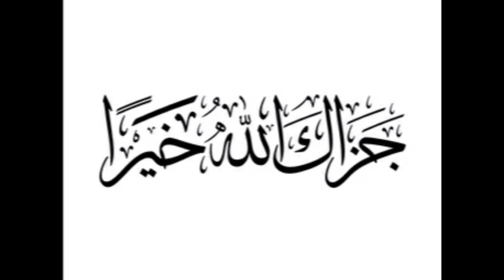Mufti Tariq Masood TLP | Engineer Muhammad Ali Mirza TLP | Allama Hasham Elahi Zaheer | TLP Dharna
Mufti Tariq Masood about TLP | Engineer Muhammad Ali Mirza TLP | Allama Hasham Elahi Zaheer about Dharna

About this video :
This knowledged based video is for education purpose only. Ahle hadees alim e deen Allama hasham elahi zaheer and deobandi mufti tariq masood ka bayan about TLP Dharna. engineer muhammad ali mirza talked about latest tlp dharna and government mismanagement.

Topics Covered in this video :
1. Namoos E Risalat March and islam
2. mufti tariq masood about tlp
3. jamait ahle-hadith pakistan about tlp dharna
4. Bayan About TLP Dharna
5. namoos e risalat march

About Channel :
This channel is all about Islamic study. I will create videos about Comparative Study Of Islam on different FIQAH topics & will share Islamic Poems & Short Clips with Urdu/English translation. Thanks